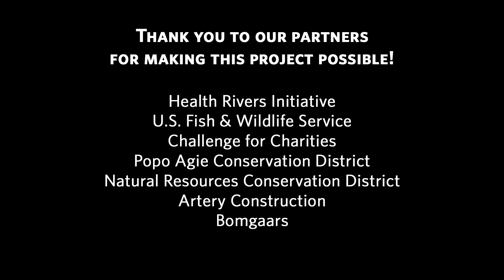Healthy Rivers - The Little Popo Agie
Students from Lander Valley High School in Wyoming worked with The Nature Conservancy to help restore the banks of the Little Popo Agie River -- a favorite local recreation spot.